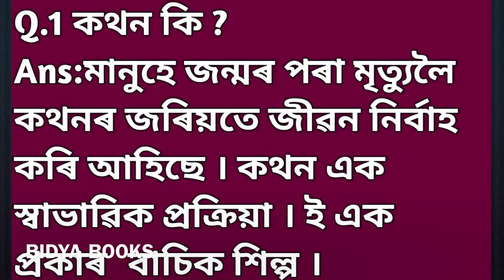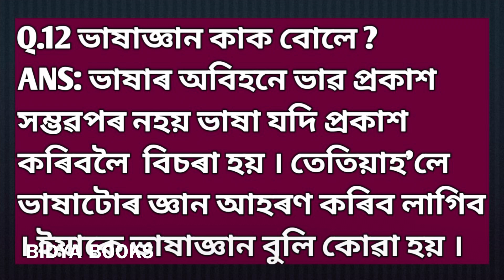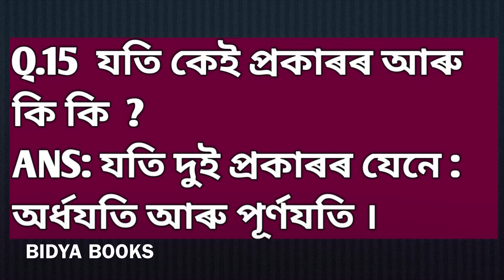GUWAHATI UNIVERSITY NEP BA 1ST SEMESTER যোগাযোগমূলক অসমীয়াৰ QUESTIONS AND ANSWERS BIDYA BOOKS 📚